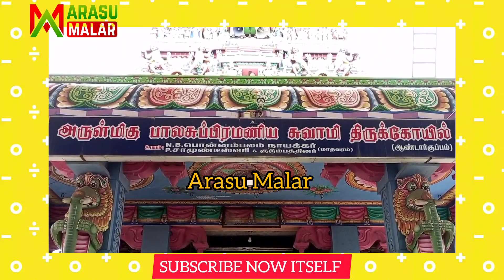மூன்றாவது முறையாக ஆண்டார் குப்பம் முருகன் கோவில் ஆடி கிருத்திகை முடி காணிக்கை ஏலம் ரத்து,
திருவள்ளூர்: மூன்றாவது  முறையாக ஆண்டார் குப்பம் முருகன் கோவில் ஆடி கிருத்திகை முடி காணிக்கை ஏலம் ரத்து,

திருவள்ளூர் மாவட்டம் பொன்னேரி வட்டத்திற்கு உட்பட்ட ஆண்டாள் குப்பத்தில் பிரசித்தி பெற்ற அருள்மிகு ஸ்ரீ பாலசுப்பிரமணிய சுவாமி திருக்கோவில் உள்ளது, இங்கு ஆண்டு தேறும் ஆடி கிருத்திகை அன்று சிறப்பு வழிபாடு நடைபெறுவது வழக்கம், இதில் தமிழ்கத்தின் பல்வேறு பகுதிகளில் இருந்தும், பல்லாயிரக்கணக்கான பக்தர்கள் கலந்து கொண்டு முருக பெருமானை தரிசனம் செய்வதற்காக வருகின்றனர், இந்த நிலையில் வருகின்ற 9 ஆம் தேதி ஆடி கீர்த்திகை என்பதால் அன்றைய தினம், பக்தர்கள் தங்களது நேர்த்தி கடனை செலுத்துவதற்காக தங்களது தலையை மொட்டை அடித்து முடியை காணிக்கையாக செலுத்துவர், இதற்கான பணியை மேற்கொள்ள இந்து சமய அறநிலைத்துறை சார்பில் காணிக்கை முடி ஏலம் விடுவதாக ஏற்கனவே இரண்டு முறை அறிவிக்கப்பட்டு அரசு நிர்ணயித்த தொகையான 4 லட்சம் ரூபாய்க்கு குறைவான தொகை கேட்கப்பட்டதால் செய்யப்பட்ட நிலையில், இன்று மீண்டும் அறநிலையத்துறை செயல் அலுவலர் மாதவன் முன்னிலையில் முடி காணிக்கை ஏலம் விடுவதற்கான, ஏற்பாடுகள் செய்யப்பட்டன, அப்போது ஏலதாரர்கள் இரண்டு லட்ச ரூபாய்க்கு மேல் ஏலம் கேட்காததால் அதிகாரிகள் வேறு வழியின்றி முடி காணிக்கை ஏலத்தை மூன்றாவது முறையாக ரத்து செய்தனர், கடந்த ஆண்டு முடி காணிக்கை 5 லட்சம் ரூபாய்க்கு ஏலம் போன நிலையில், தற்போது ஏலதாரர்கள் தங்களுக்குள்ளாகவே சிண்டிகேட் அமைத்து, குறைந்த தொகைக்கு ஏலம் கேட்பதால் அரசுக்கு பெருந்தொகை இழப்பு ஏற்படும் என்ற காரணத்திற்காகவே ஏலம் தொடர்ந்து ரத்து செய்யப்படுவதாக தெரிகிறது, ஏலதாரர்கள் தரப்பில் தற்போது பக்தர்கள் கூட்டம் அதிக அளவில் சிறுவாபுரி முருகன் கோவிலுக்கு செல்வதால், ஆண்டார்குப்பம் கோவிலுக்கு வருபவர்களின் எண்ணிக்கை கணிசமாக குறைந்து விட்டதாகவும் இதனால் அதிக தொகை கொடுத்து முடி காணிக்கை ஏலம் எடுத்தால் தங்களுக்கு போட்ட முதலீடு கூட கிடைக்காது என்பதால் ஏல நிர்ணைய தொகையை குறைக்க வேண்டும் என அரசுக்கு கோரிக்கை விடுத்துள்ளனர்.